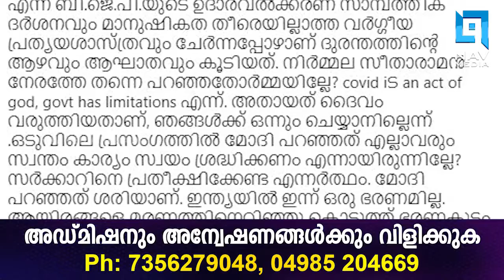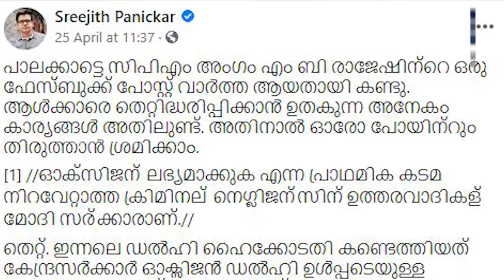ഫെയ്സ്ബുക്കില്‍ പോരടിച്ച് എം ബി രാജേഷും ശ്രീജിത്ത് പണിക്കരും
ഫെയ്സ്ബുക്കില്‍ പോരടിച്ച്
എം ബി രാജേഷും ശ്രീജിത്ത് പണിക്കരും